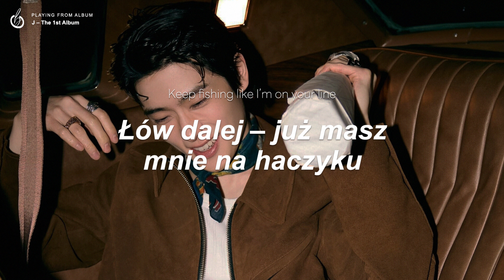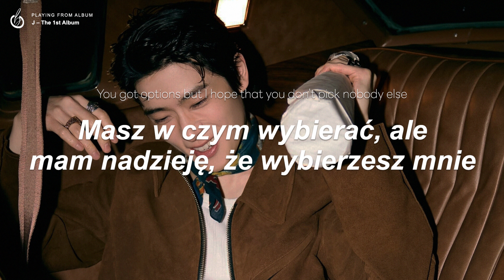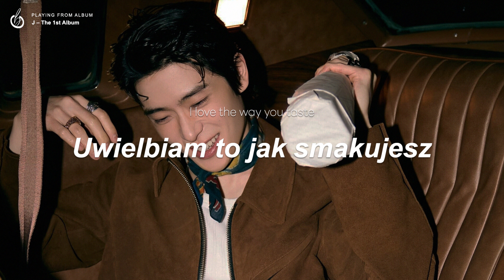[POLSKIE NAPISY] JAEHYUN – Flamin' Hot Lemon